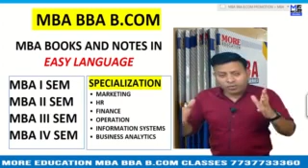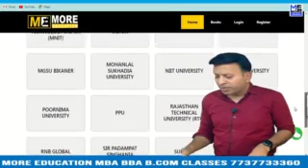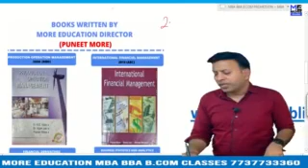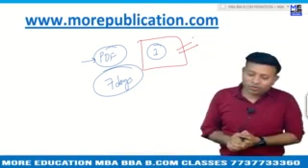MBA BOOKS/NOTES SCHM College|Smt. Chandibai Himathmal Mansukhani College|EASY LANGUAGE|BBA BOOKS